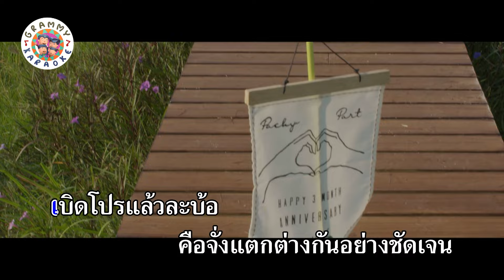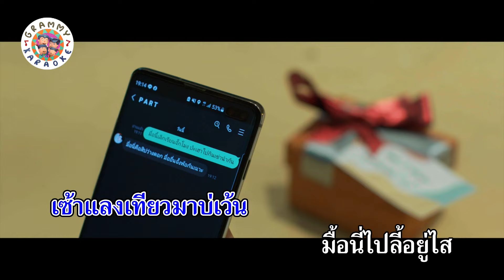คาราโอเกะ จบฮัก (ฉบับควายๆ) - แพ็กกี้ สกลนรี